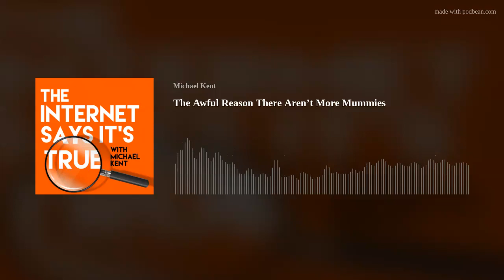Episode 83: The Awful Reason There Aren’t More Mummies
Did people in Victorian England eat mummies!? Was the flesh from mummies used for paint? In this episode, we talk about medical cannibalism, bad science and mummification. Then we chat with host of the The Opinion Science podcast, Dr. Andy Luttrell!

For a special discount at 1WeekTees, SCOTTeVEST or FATCO skincare,